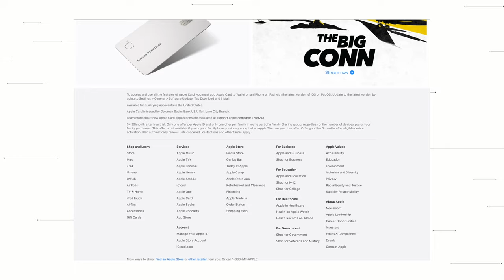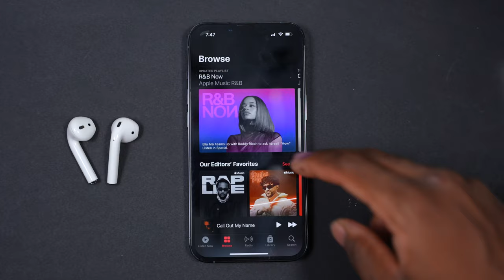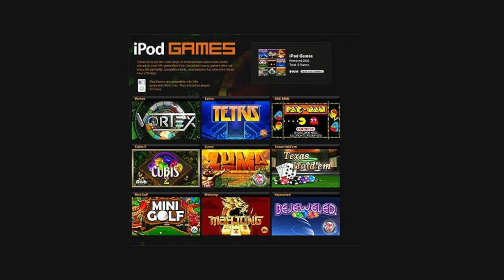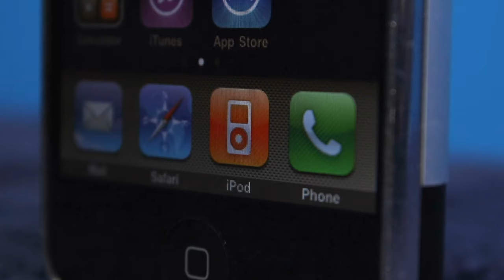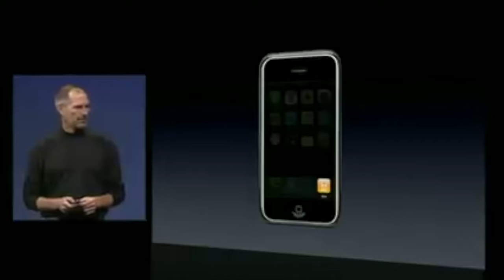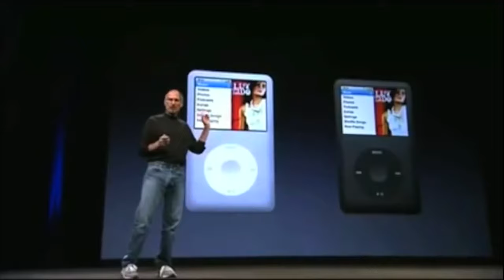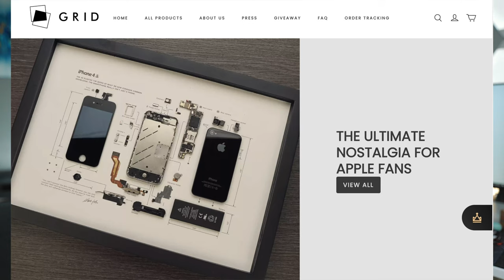Rise & Fall of iPods - Why was it successful?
Was the iPod world's most revolutionary tech ever!? RIP iPod

GEAR
Camera Lens
Camera Mic
SD Card
FREE Amazon Prime Trial